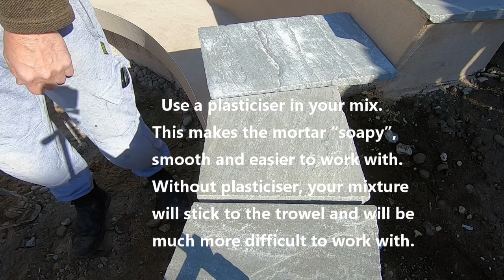How to fit coping stones on a curved wall. Part 2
This is some lost footage of a project I did a while back. It demonstrates how to lay the bed of mortar, pointing the joint and cleaning the cope